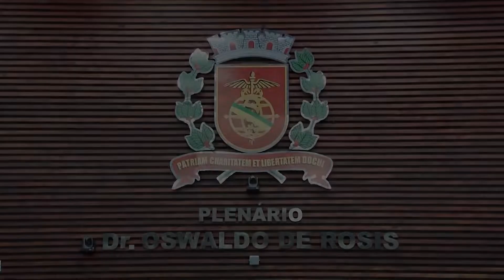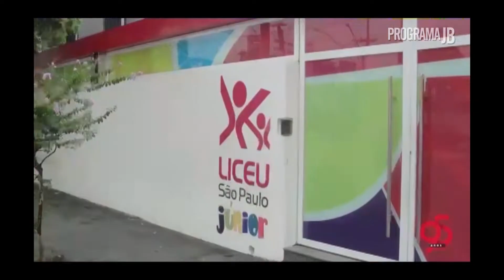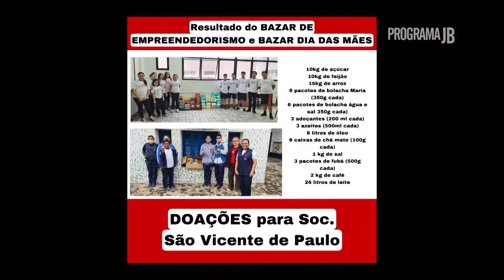Sessão Solene em homenagem aos 95 anos do colégio Liceu São Paulo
Confira como foi essa sessão solene na Câmara Municipal de Santos